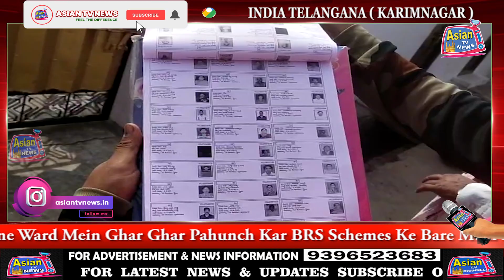BRS Party Leader Nayeem Uddin Ne Ward Mein Ghar Ghar Pahunch Kar BRS Schemes Ke Bare Mein Bataya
BRS Party Senior Leader Nayeem Uddin Ne Apne Ward Mein Ghar Ghar Pahunch Kar BRS Schemes Ke Bare Mein Bataya